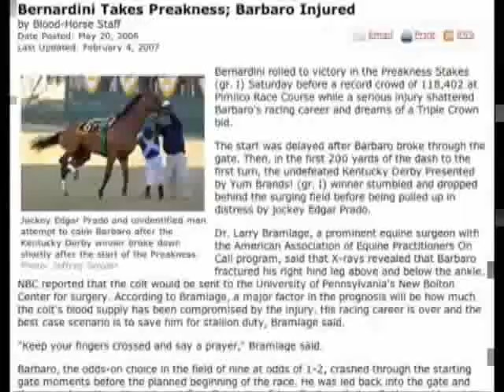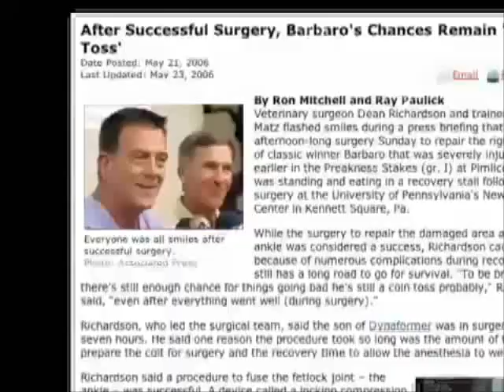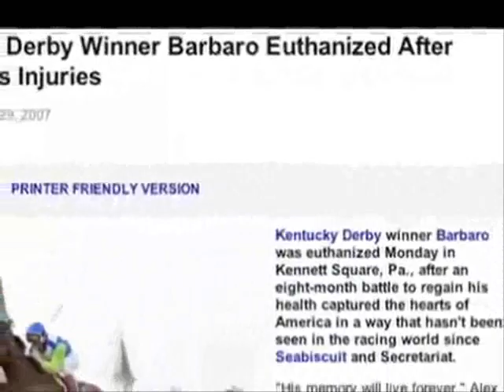R.I.P BaRbArO♥♥♥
Na památku dostiháčkovi Barbarovi.